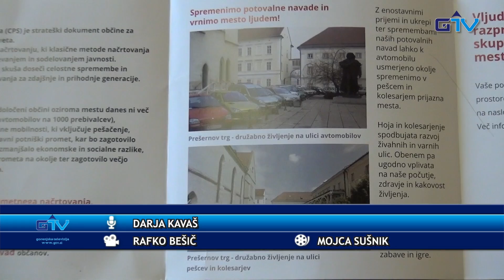GORENJSKA POROČILA: Strategija daje prednost pešcem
Včeraj popoldne je v sejni dvorani Mestne občine Kranj potekala 3. javna razprava v sklopu priprave celovite prometne strategije. Na začetku so predstavili dozdajšnjo analizo stanja v Kranju, ki so jo izdelali s pomočjo raziskav o prometu in potovalnih navadah, z intervjuvanjem predstavnikov različnih institucij, z ogledi stanja na terenu in pregledi dokumentacije ter z delavnicami in javnimi razpravami.